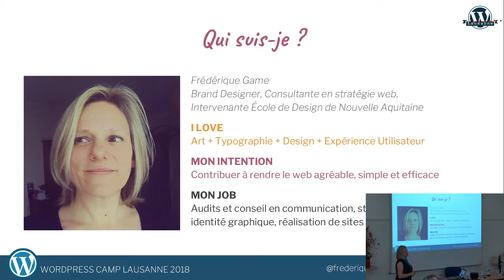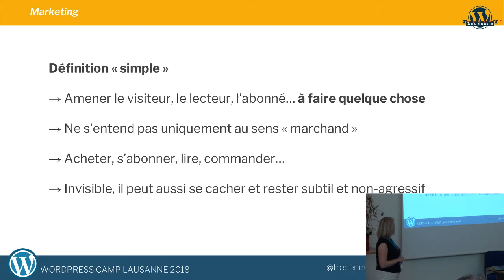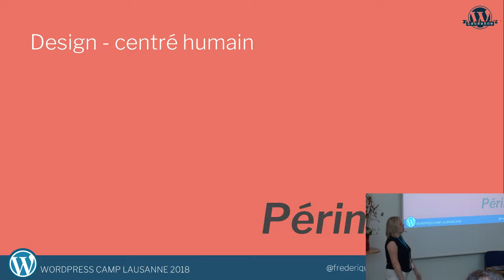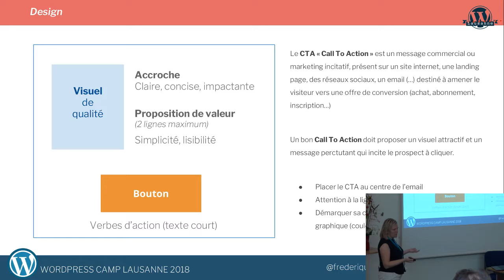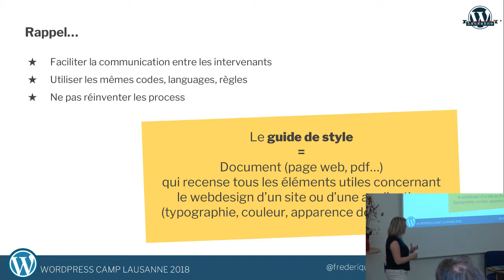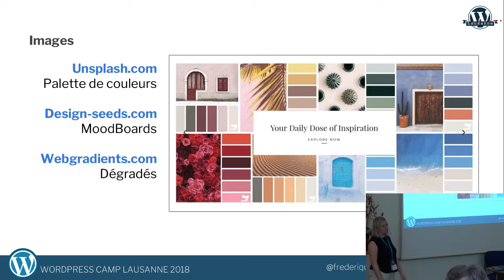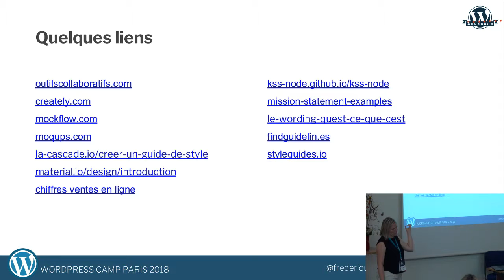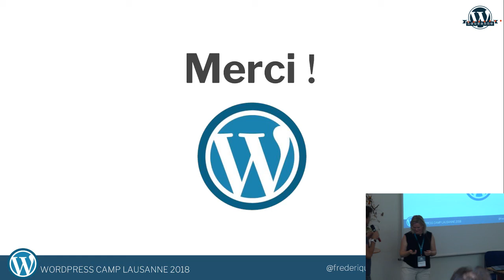Frédérique Game: Design et Marketing: guidelines et process au service de vos projets web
Afin de bien structurer le périmètre d’un projet web et répondre aux besoins d’un client : mettre en place une communication sur mesure à l’aide de guides, guidelines, patterns, règles de marketing et typographiques, établir des flux et process efficaces.